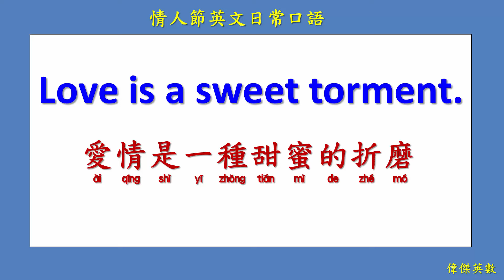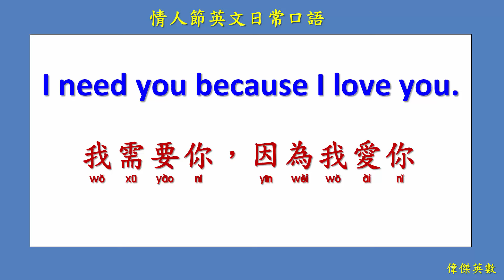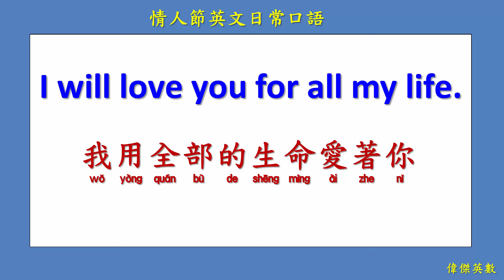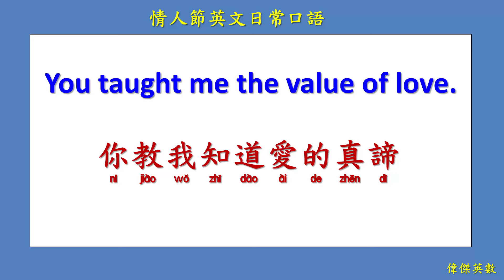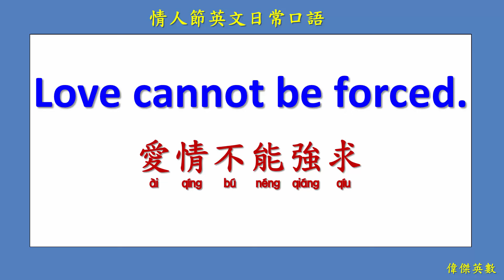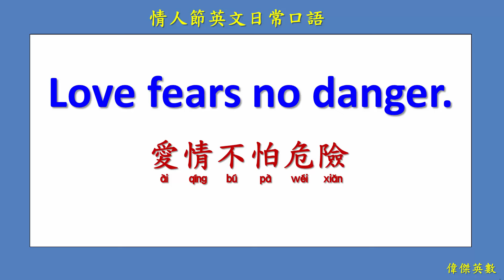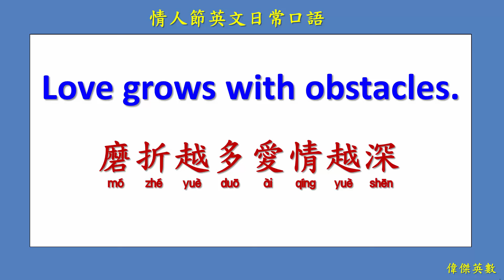情人節英文日常口語 02 (Valentine's Day English Daily Conversation 02)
Love is a sweet torment.
Real love story never has endings.
I need you.
I need you because I love you.
You are the one I‘m looking for.
You complete my life.
I will love you for all my life.
You taught me the value of love.
Being with you is the most wonderful thing in my life.
Nothing can separate us apart.
Love cannot be forced.
Love is without reason.
Love is the honey.
Love fears no danger.
Love grows with obstacles.